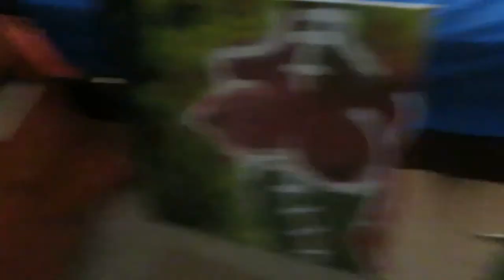My Biggest Artwork Yet